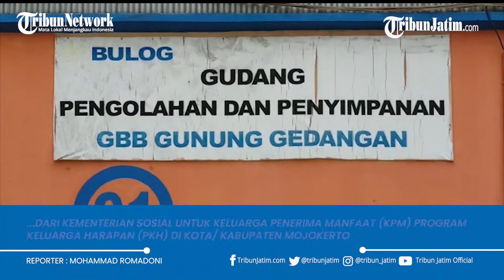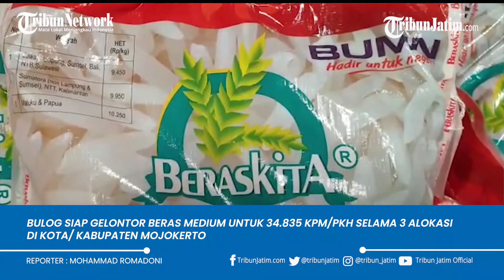Bulog Siap Gelontor Ribuan Ton Beras Medium di Mojokerto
TRIBUNJATIM.COM, MOJOKERTO - Perusahaan Umum Badan Urusan Logistik (Perum Bulog) Surabaya Selatan area Mojokerto-Jombang siap menggelontorkan beras dalam program Penyaluran Bantuan Beras (BSB) dari Kementerian Sosial untuk Keluarga Penerima Manfaat (KPM) Program Keluarga Harapan (PKH) di Kota/ Kabupaten Mojokerto.

Pendistribusian bantuan beras untuk puluhan ribu KPM/PKH ini akan menerima beras kualitas medium yaitu 15 kilogram setiap alokasi yang dilakukan selama tiga kali pada September dan Oktober 2020.

Reporter: Mohammad Romadoni
Editor: Rizky Puji